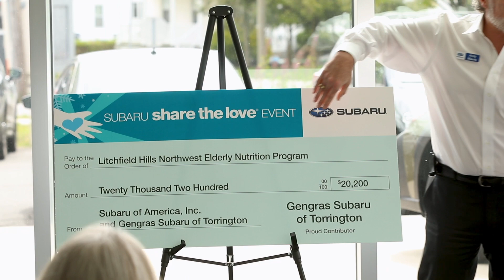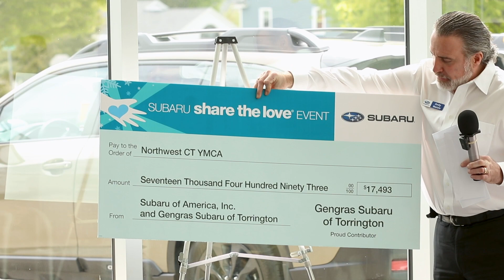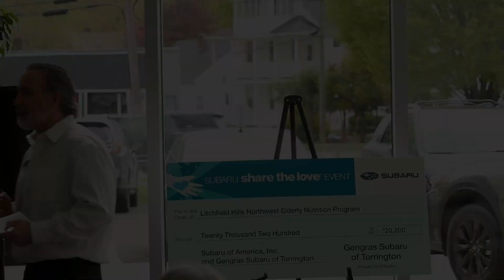Donating Over $35k to Torrington, CT Local Charities! Gengras Subaru Share The Love Event 2023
Check out our full recap video of today's Share The Love Event at Gengras Subaru in Torrington!

We're super proud to be able to donate $20,200 to the Litchfield Hills Northwest Elderly Nutrition Program and $17,493 to the Northwest CT YMCA this year!

Once again thank you so much to to these two wonderful organizations for all they do for our local Torrington community, our amazing staff for all of their hard work throughout the year, our amazing and loyal customers through which none of this would be possible, and Subaru of New England and the Gengras Family for their continued support and generosity.